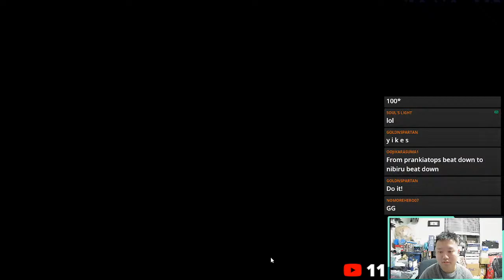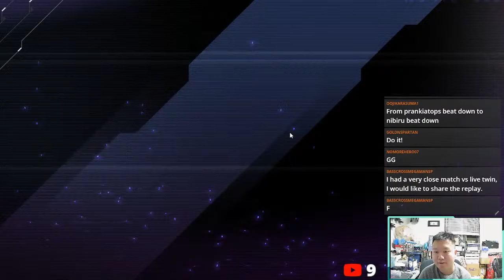PLEASE GIVE ME A RAYE! - SKY STRIKER LIVE! - [YUGIOH! MASTERDUEL RANKED]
I literally lose because no raye no play lmao

Intro: ♪ Sunflower (Prod. by Lukrembo)

Outro: ♪ Jay (Prod. by Lukrembo)
Link : youtu.be/1zmJ_4kGYUU

Timestamps:
4:37 Stream Start
5:05 Decklist
6:21 vs Marincess
17:00 vs Tri-Brigade
27:14 Man Who Thought He'd Lost All Hope Loses Last Additional Bit of Hope He Didn't Know He Still Had
28:42 No Raye No Play
30:23 vs Umi
34:37 vs Salamangreat
45:37 Raye FINALLY appears
58:33 Crusadia
1:03:59 vs Crusadia
1:14:31 Audience Replay #1
1:22:00 vs Marincess
1:43:42 Audience Replay #2